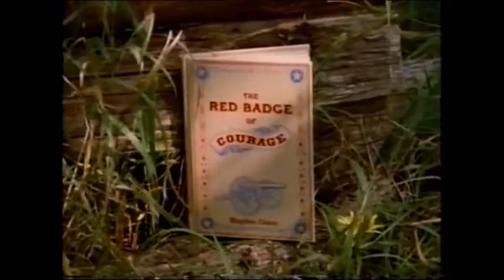Wishbone- The Red Badge of Courage movie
In every war a soldier must be brave or be called a coward. I put all the story scenes together to make this.